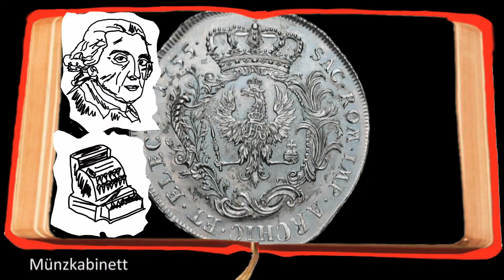ADVENTSKALENDER der Staatlichen Museen zu Berlin Nr.15 © 3bTV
Film von 3bTV
Geschichten aus der Geschichte heißt in diesem Jahr das Thema des Adventskalenders der Staatlichen Museen zu Berlin. Täglich öffnet sich ein Türchen mit einer Anekdote zu einem Ausstellungsobjekt. Stimmts oder stimmts nicht?